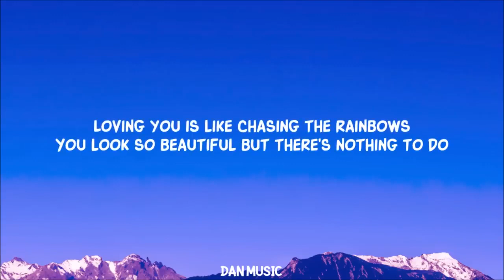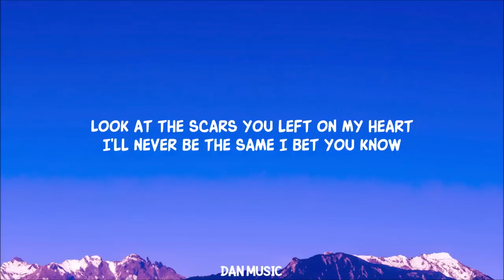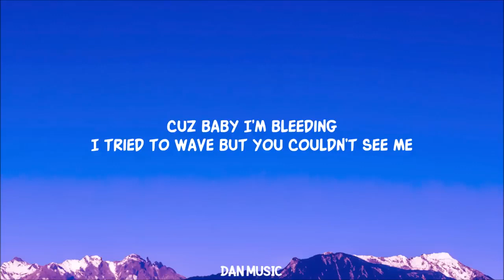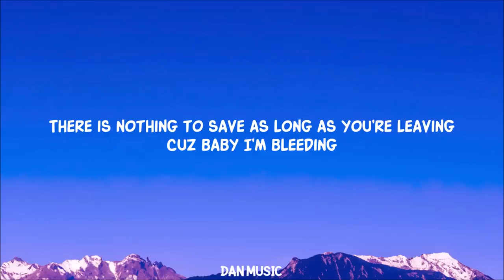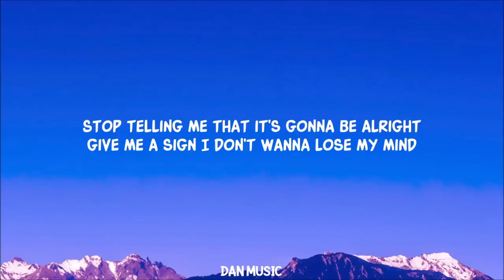17. TalkinToys - Bleeding (Lyrics) Music Popsong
17. TalkinToys - Bleeding (كلمات Lyrics)